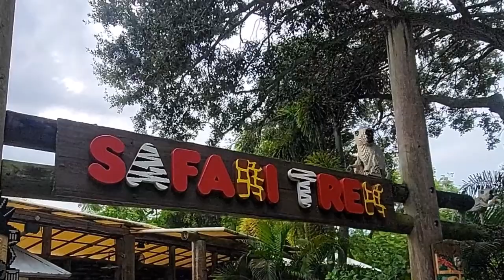Safari Trek Legoland! Luana and Ethan Having Fun! Lego Ride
The Safari Trek at Legoland is a soft and cool ride you will have the chance to see some animals from the Africa Safari. Luana and Ethan having a lot of Fun on this Lego Ride. Have the chance to See some of your favorites Lego animals like Elephants, Monkey, Lions, Giraffes.

Legoland specific for this Ride:
Minimum rider height is 34 inches
Guests below 48 inches in height must be accompanied by a responsible rider 14 years or older.

Luana and Ethan Funtime is a Kids Channel dedicated for Children Content, and we focus mostly on Educational Videos, Theme parks, lifestyle content and some tips on places and locations. This Channel is monitored by Luana and Ethans Mom and Dad.

00:00 Intro
00:21 Start the Lego Ride
01:46 Deep into the Safari
02:52 End of the Trek